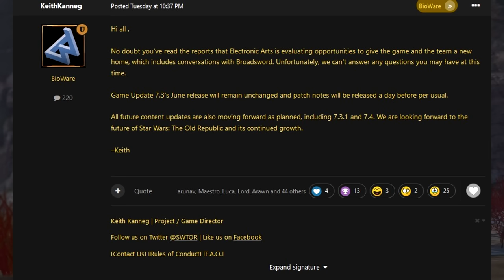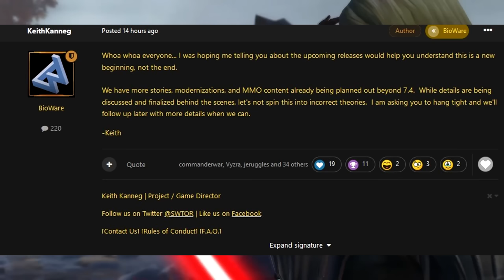New Era For SWTOR?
Looks like Bioware and EA are giving up on SWTOR and trying to pass it off to a new studio. This could be a new era for the game and it's future, or quite possibly the final nail in the coffin. Let's talk.